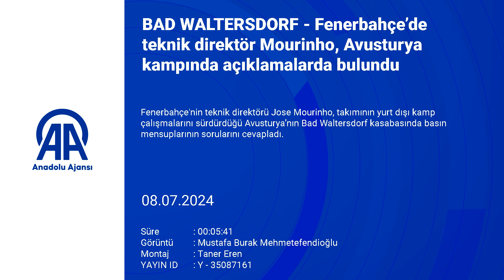Jose Mourinho, Ferdi Kadıoğlu için kararını verdi: En iyi oyuncuları elimizde tutmak....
Kanalımızda yayınlanan  tüm içerikler sizin için Ajans Spor tarafından özel olarak hazırlanmıştır.